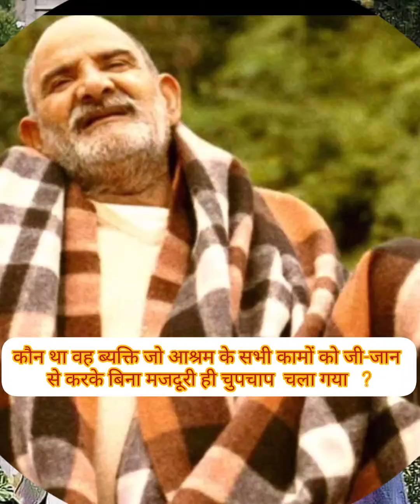कौन था वह ब्यक्ति जो जी-जान से आश्रम के सारे कामों को निपटाकर बिना मजदूरी लिए चुपचाप चला गया ?